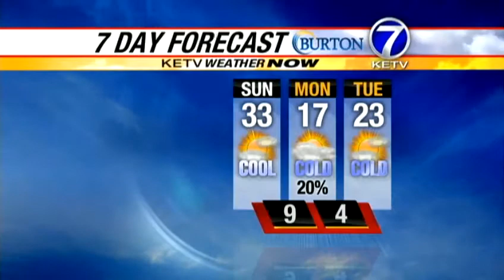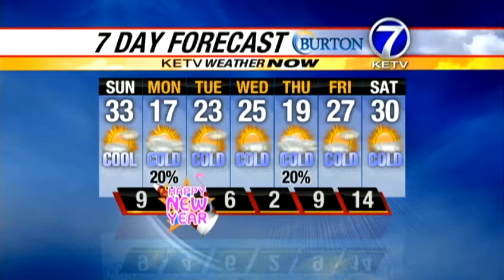Holly's Seven Day Forecast